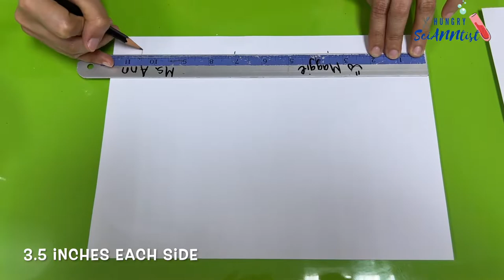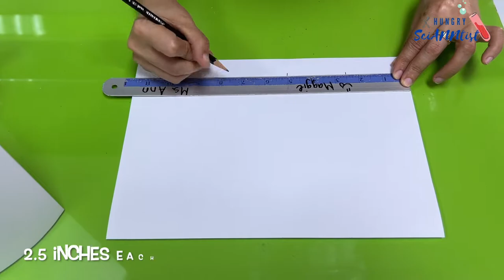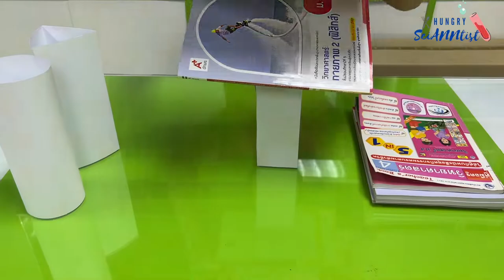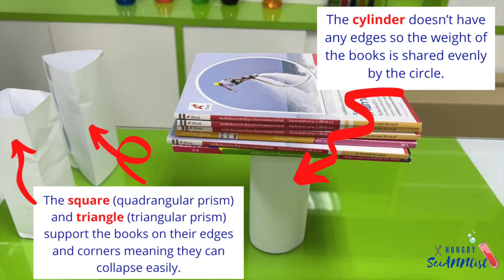The Strongest Paper Column Challenge | Column Strength Test | STEM Challenge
What shape is the strongest? Why?

**The cylinder doesn’t have any edges so the weight of the books is shared evenly by the circle.

*The square (quadrangular prism) and triangle (triangular prism) support the books on their edges and corners meaning they can collapse easily.